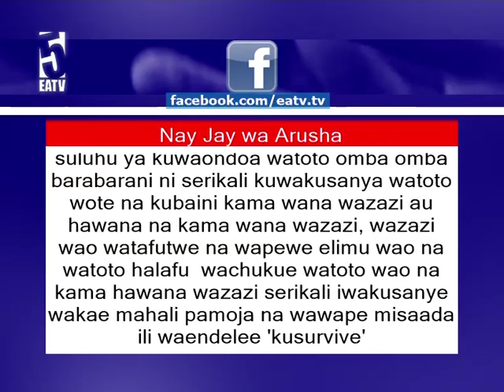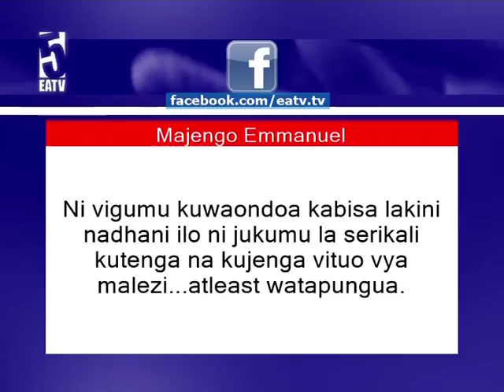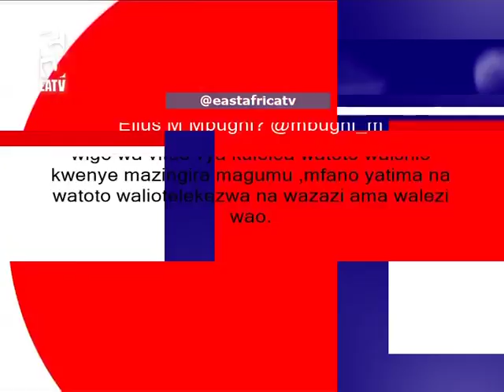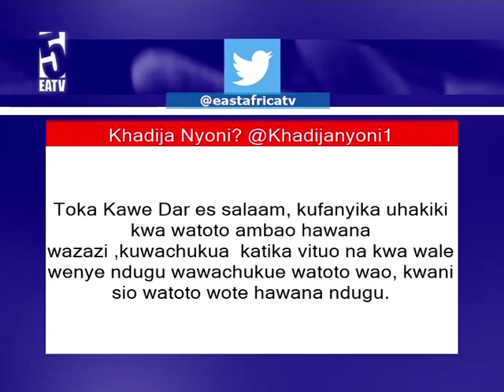Watoto wa ombaomba katika mitaa mbalimbali wakamatwe.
Ni katika mjadala wa EATV Saa 1